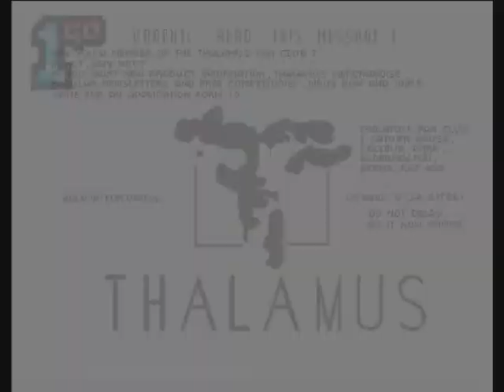1GO Short Play - Borobodur: The Planet of Doom (Amiga)